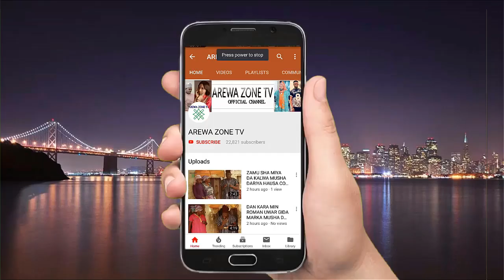Kalli Bosho Yaci Kudin Adaman Kamaye Wai Zai Baiwa Danta Yarsa - Musha Dariya